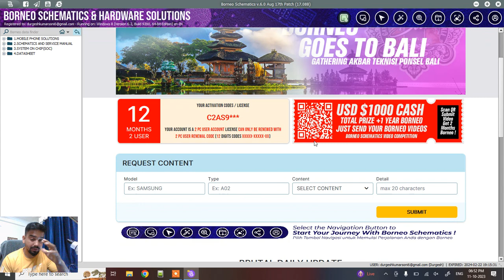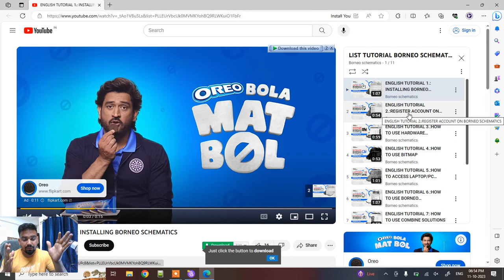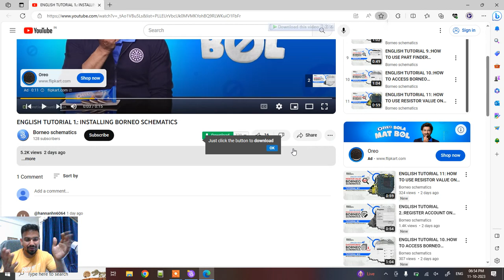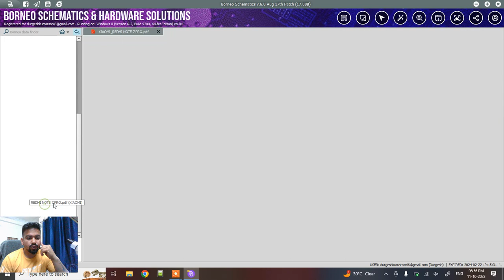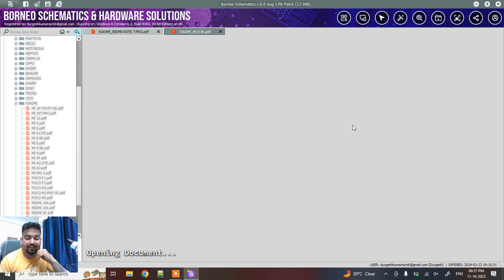Borneo New Update | New Update Borneo 2023 का 3 big Update मजा आ गया यह Update देख कर 👌🏻👌🏻👌🏻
borneo new update
borneo schematic new update 2023 | how to install borneo schematic | all eror fix | new offer,mobile repairing course hindi,borneo,how to install borneo schematic,new offer boneo schematic 2023,boneo schematc error fix,boneo not open,new update borneo,borneo schematic installation,borneo schematic buy,borneo schematic registration,borneo schematic use kaise kare,boneo offer 3 6 12,extra offer borneo schematic,setup borneoschematic,juniortecnology

अब सिर्फ़ टेक्निशियन नहीं टीचर भी बनो

Admission/ Book Your upcoming Seat for next Batch - Hurry up

Buy Book
mobile Hardware and software repairing in advance Level in Hindi and English

For Nepal students - Calling No. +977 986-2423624

Advance android Mobile Training- Only OFFLINE Course  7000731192

If call Not pic-up - Try to understand (Daily 500+ Call ) Not to answer everyone (ok Leave your message or try to call again )